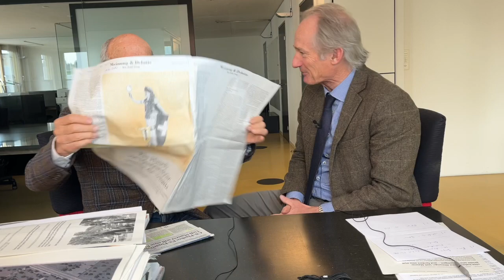"Eine PUK würde Ueli Maurer freisprechen"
Hätte der Ex-Finanzminister letzten Herbst offen geredet, wäre der Sturm auf die CS erst recht losgegangen, sagt Hans Geiger. Der NZZ-Chef nehme mit dem SVP-Alt-Bundesrat den Falschen ins Visier.